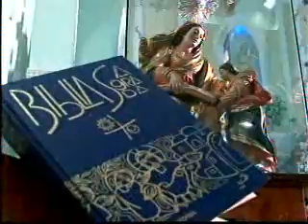Caminhos da Fé - Parte II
Jornal do Dia - 2ª Edição
Série
Repórter: Kleber Teixeira